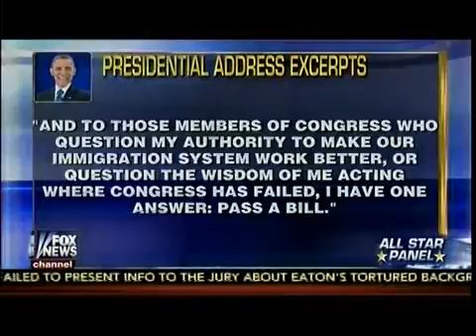Executive Amnesty - Are Obama Exec Actions Constitutional? - Special Report All Star Panel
Wake The Hell Up America Your Republic & Freedom In Grave, Grave Danger!